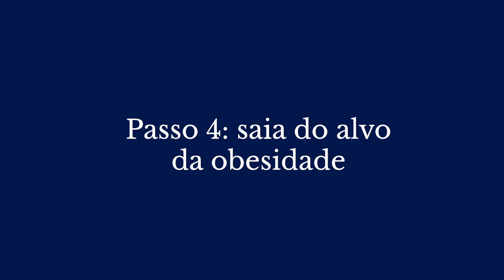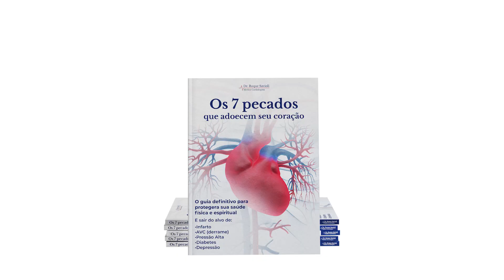[SAIA DO ALVO] 7 passos para cuidar da sua pressão alta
Baixe gratuitamente o meu livro digital os 7 pecados que adoecem o coração e saiba como sair do alvo de doenças como pressão alta, diabetes, infarto e acidente vascular cerebral

Eu sou cardiologista há mais de 40 anos e nesse vídeo compartilho os 7 passos essenciais que uso para cuidar do coração dos meus pacientes.

Passo 1: saiba medir a pressão arterial

Passo 2: avalie se a pressão oscila de forma segura

Passo 3: alerta à redução do sal

Passo 4: saia do alvo da obesidade

Passo 5: gerencie a sua raiva e ira

Passo 6: estimule a espiritualidade

Passo 7: Faça exercício físico

Assista para saber como colocar esses passos em sua rotina e sair do alvo dessa doença chamada de "assassina silenciosa".